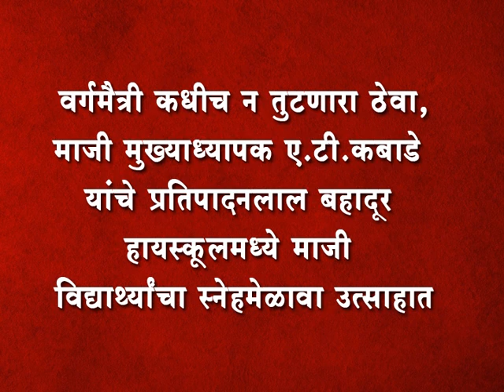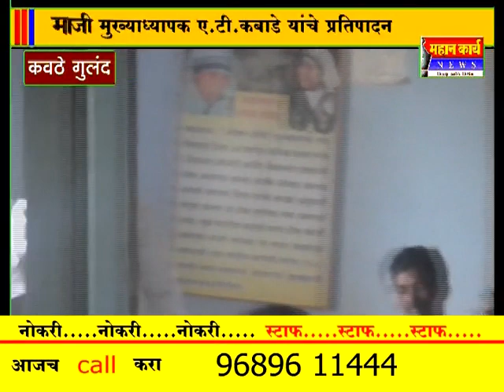लाल बहादूर हायस्कूलमध्ये माजी विद्यार्थ्याचा स्नेहमेळावा उत्साहात